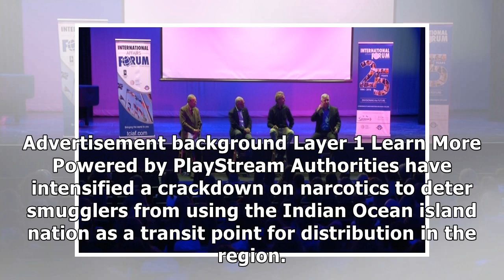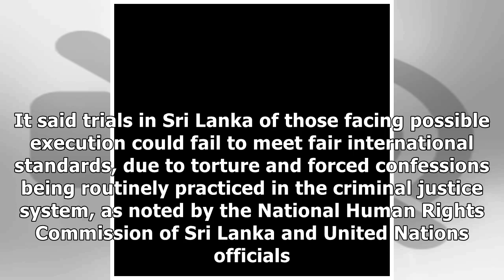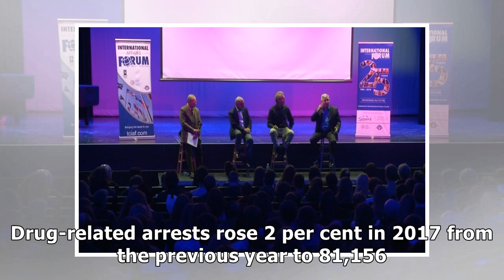Amnesty Urges Sri Lanka to Halt Death Penalty Plans, Says Move Will Not End Drug-related Crimes